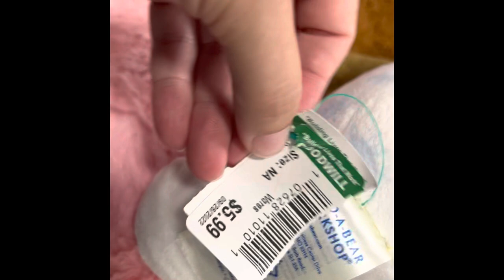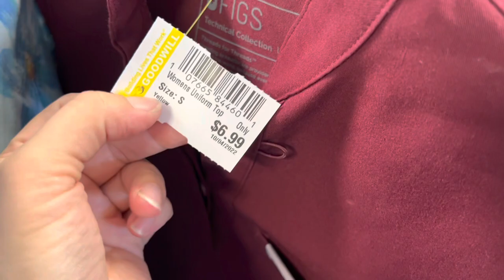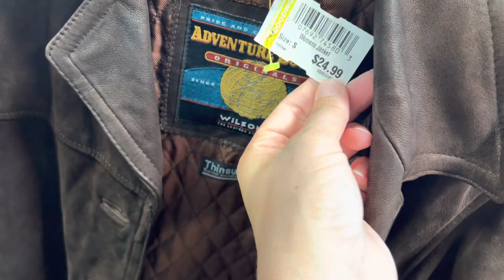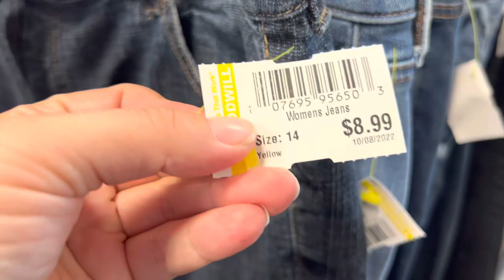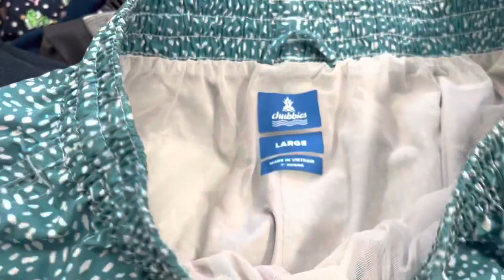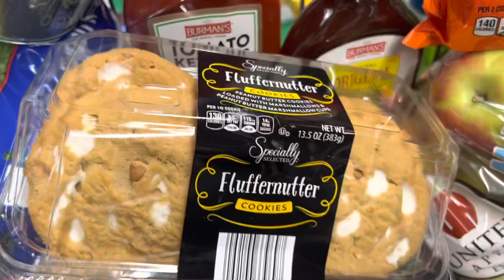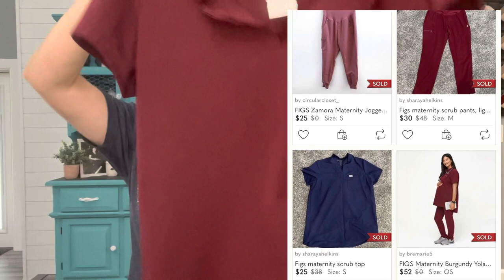Thrift With Me! Goodwill Challenge To Pay For Aldi...Can I Do It With These Prices?!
Has your Goodwill drastically increased prices? Do you think this way?

Never share or send offers on Poshmark manually again!